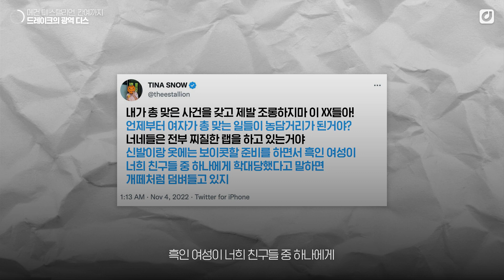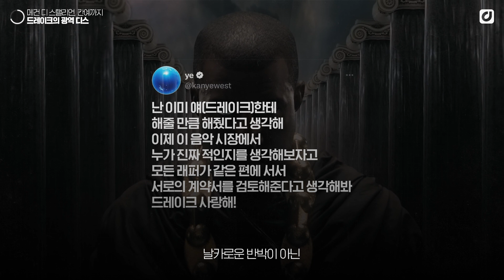'대형 힙합 디스전 발발 조짐?' 드레이크, 메건 디 스탤리언과 칸예를 저격하다 [위클리팝]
핫한 팝뉴스만 골라 소개하는 '위클리팝' 🍭

지난 4일, 래퍼 21 새비지(21 Savage)와 합작 앨범 [Her Loss]로 돌아온 드레이크(Drake)가 여러 셀럽들의 심기를 건드리고 있습니다 🤔

드레이크는 이번 앨범을 통해 메건 디 스탤리언(Megan Thee Stallion), 칸예 웨스트(Kanye West), 그리고 세레나 윌리엄스(Serena Williams)의 남편 등 여러 사람들에게 광역 디스를 시전했는데요,

과연 드레이크가 말한 디스의 내용은 무엇일지, 지금 바로 영상을 통해 만나보세요 🎬